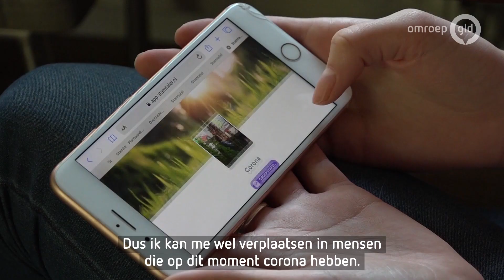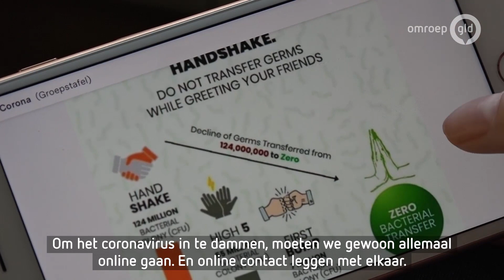Online stamtafel om contact te houden tijdens corona-uitbraak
HARDERWIJK - Er is een app op de markt gebracht waarmee mensen online met elkaar in contact kunnen komen. Handig in deze periode, waarin mensen door het coronavirus massaal thuisblijven.